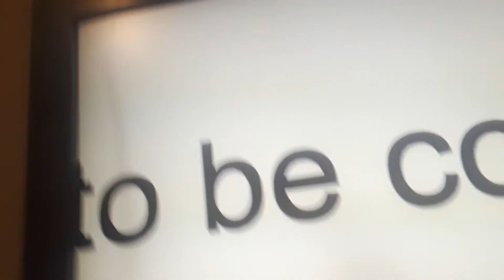Tails Doll and spinel merge